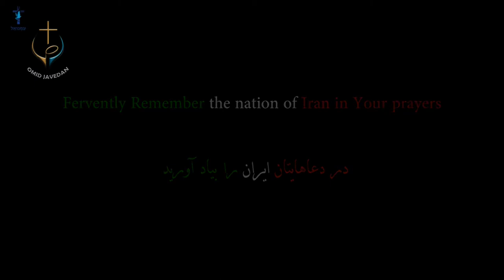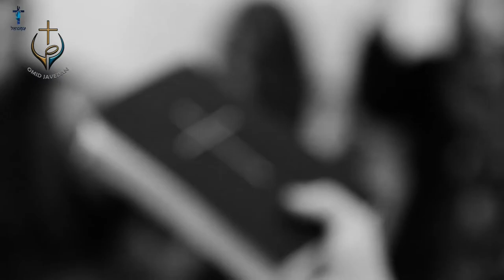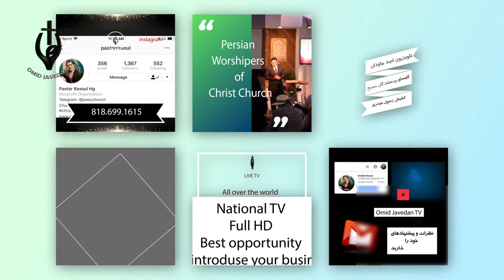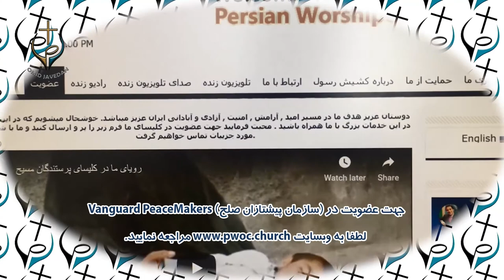PWOC 25 September 2019 / برنامه در پرتو عشق با کشیش رسول حیدری